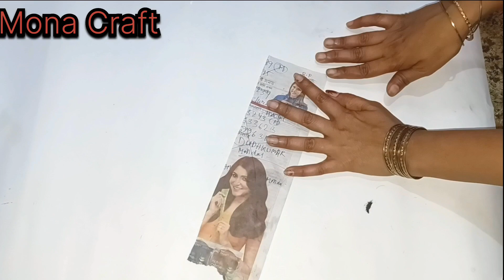Well hanging Flower making with paper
Hi
friend welcome to my Channel MonaCraft I'm monalisa mohapatra In my youtube channel I will try to uploads some video tutorials about paper Craft,Paper cutting Design,How to make flower, How to make Wall hanging,How to make paper cutting Design and DIY tutorials,I will make Easy &simple tutorials for you, I will make many type of video tutorials about paper origami, If you want to learn about origami paper Craft then Wath my video tutorial and if you are get update video tutorial then Please subscribe my channel